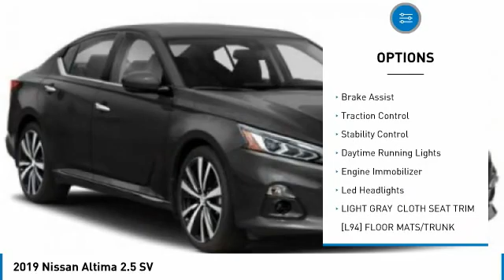2019 Nissan Altima Inver Grove Heights,St Paul,Minneapolis PL50907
2019 Nissan Altima 2.5 SV

Looking for the right 4dr car? Today could be your lucky day. this 2019 Nissan Altima could be yours.